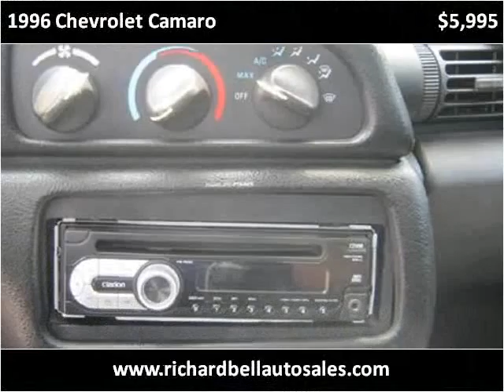1996 Chevrolet Camaro Used Cars Deland FL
This 1996 Chevrolet Camaro is available from Richard Bell Auto Sales & Powersports.